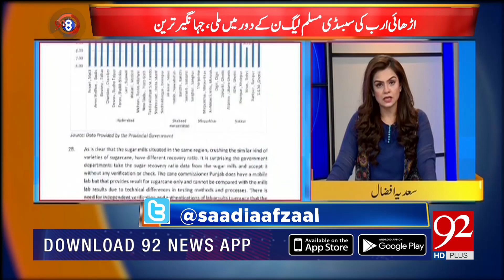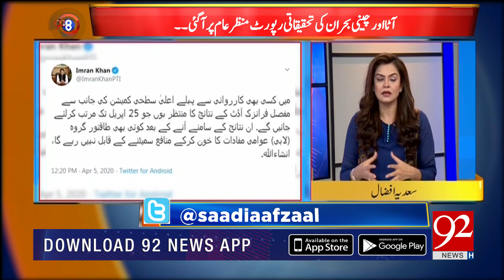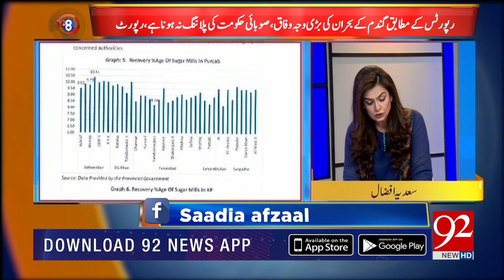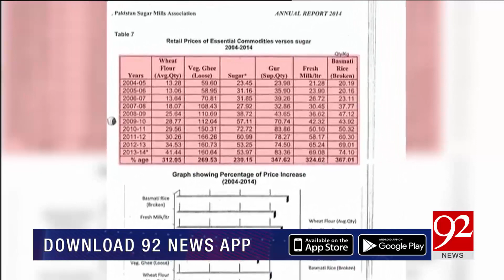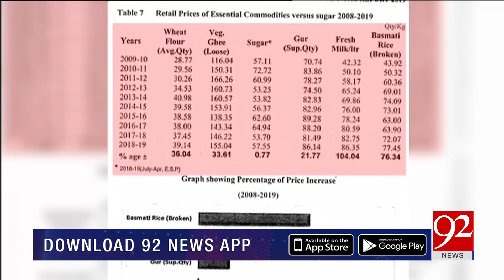92 at 8 | 05 April 2020 | Saadia Afzaal | Irshad Bhatti | Waheed Chaudhry | 92NewsHD